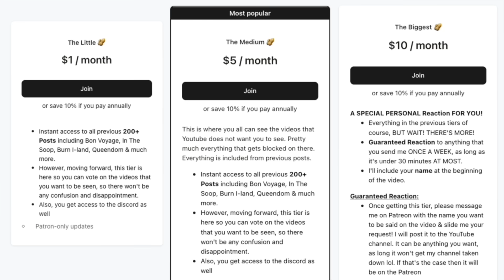TXT (투모로우바이투게더) 'Chasing That Feeling' Official MV Reaction!